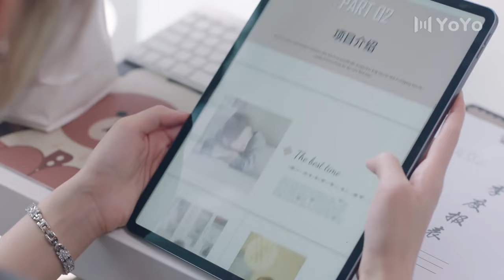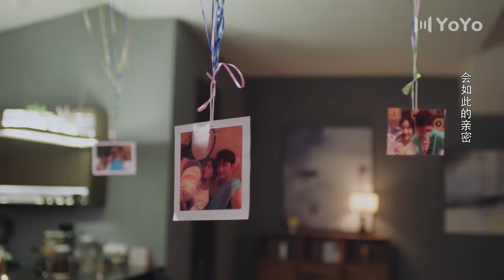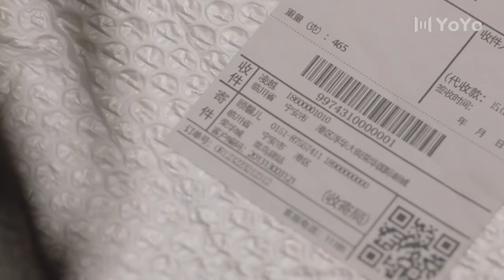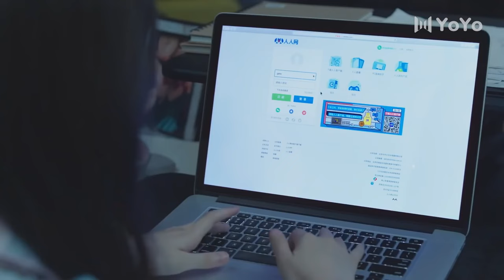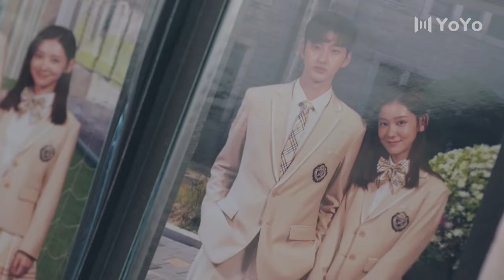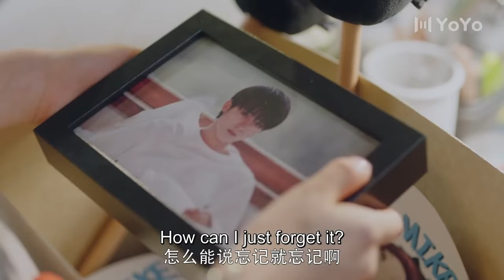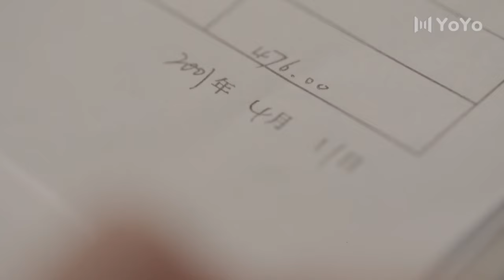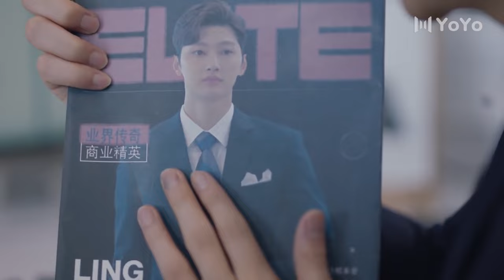[Full Version]How My Boss Became My Boyfriend💝The sweet cohabitation life of Cinderella and her boss